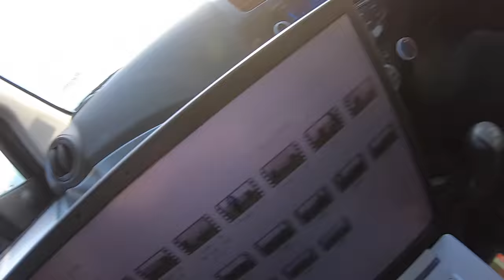I SCORED CRAZY Knuckleball Goals WITH...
THE ULTIMATE MULTI-BALL KNUCKLEBALL FREEKICK CHALLENGE! Rugby/Basketball/Volleyball/Tennis Ball Knuckleballs and MORE! 🏉🏀🏐🎾⚽️
With the Multi-Ball pro: Daniel Cutting (DC Freestyle)!
100 Likes before next Friday (4th March) and a NEW Video with DC will be released straight away! IT IS AN INSANE VIDEO COMING SOON!

THUMBNAILS

MUSIC

BANNER/LOGO